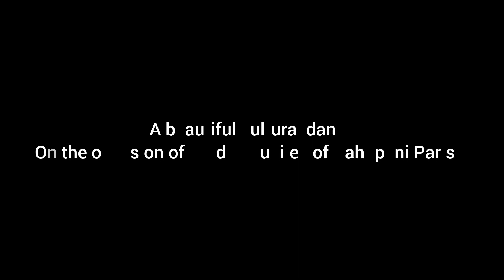GOLDEN JUBILEE ll A beautiful cultural dance ll Kahupani Parish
Hy guys l am very happy to welcome you to the HAPPY ENDING YOUTUBE Channel. Here you can watch all kinds of videos like engagement, marriage, and all kinds of programs. If  you want to know more about me then go through the link given in the desciption.

Thank you for your support and love you to our videos.